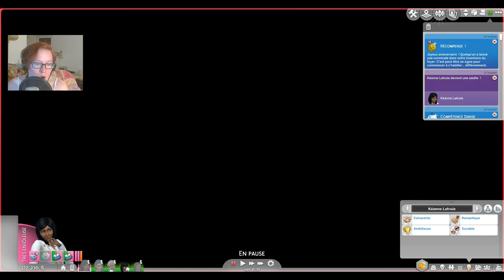Episode 26 : Kéanne veillit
•♥•♥•♥•♥•♥• ME CONTACTER •♥•♥•♥•♥•♥•